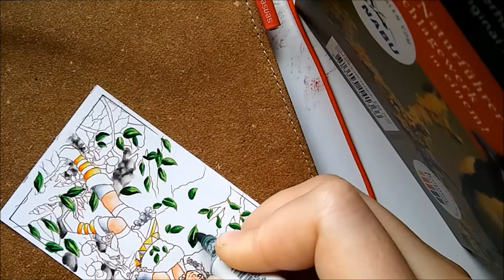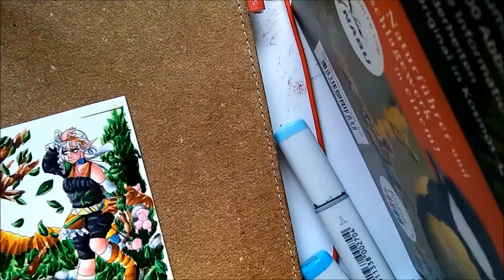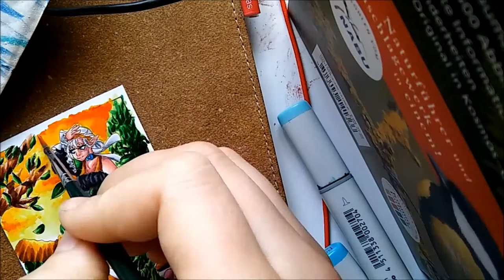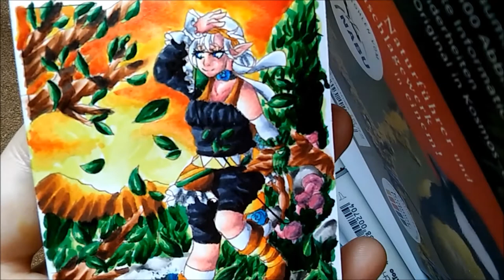Speedpaint #14 Mutter in der Natur, KK Nr 182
Nach langem wird's mal wieder Zeit! Und wieder einmal mein Charakter Marlin eigentlich für eine STA gedacht da ich aber keine 2te Karte zustande bekomme werde ich wohl dort austreten und die Karte behalten. Da ich eh sehr stolz drauf bin isses nicht mal sooo schlimm ^^
Wenn ihr Wünsche für's nächste Video habt- nur her damit!

Tools: Lana Bristol, Copic Multiner, Copic Ciao und Sktech, White Night

Ihr findet mich auch hier- Reihenfolge absteigend meiner Aktivität